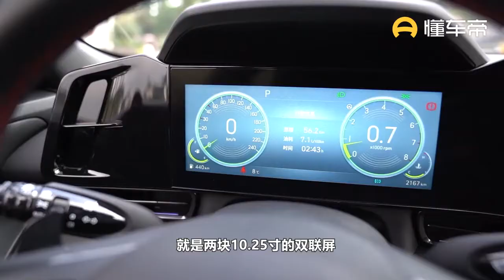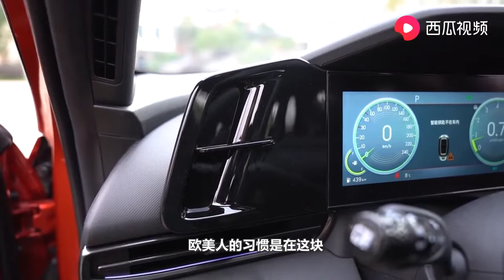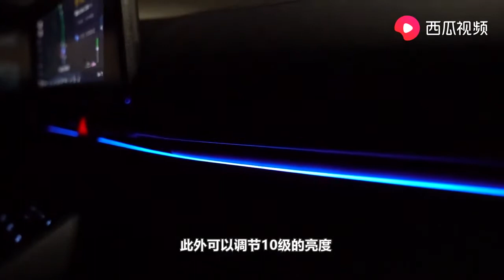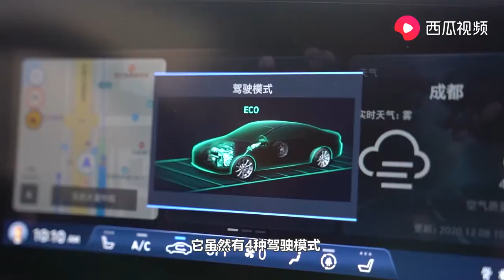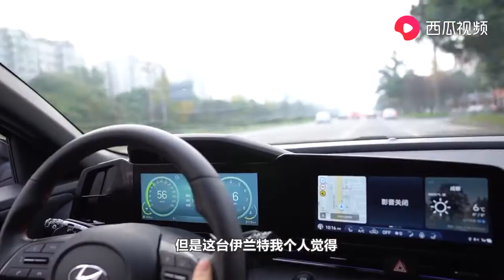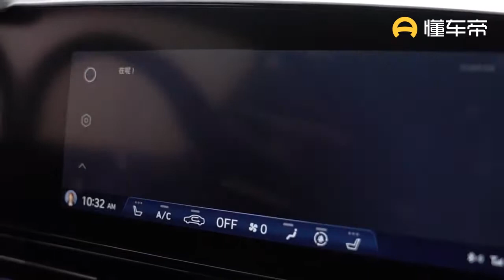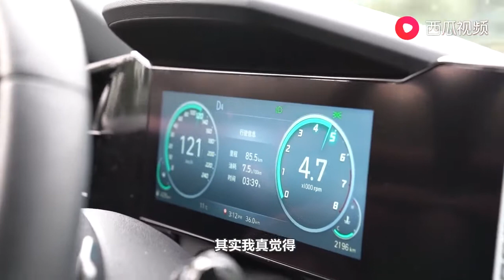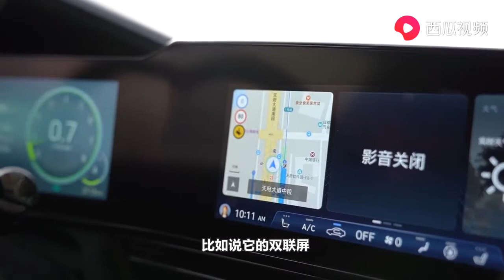第七代伊兰特评测：对比卡罗拉和朗逸，有哪些优势和不足？